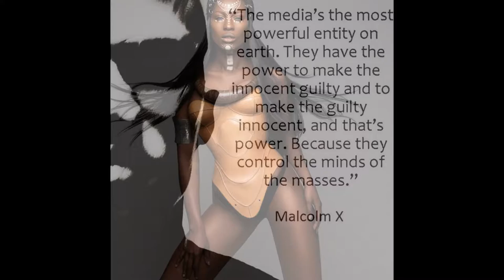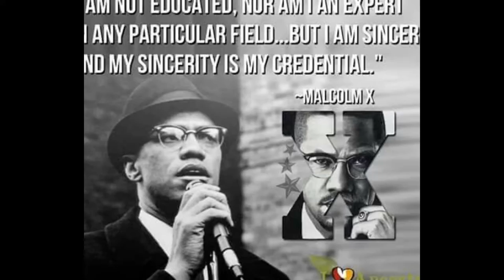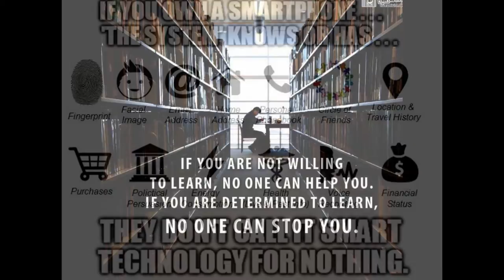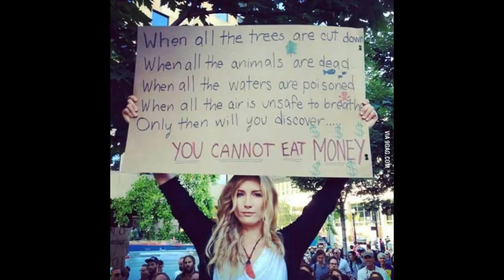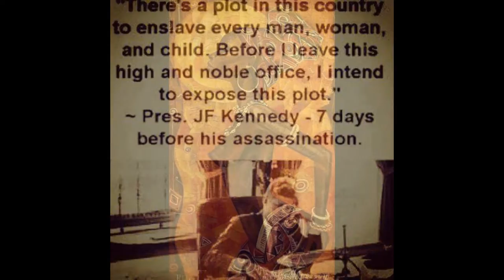SIENCE AWAKENING 32 MONDAY MONDAY..